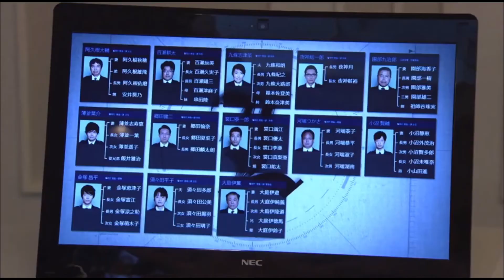L casually taking off his shirts [Death Note]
That’s right. L has taken off his shirts quite often throughout the drama.